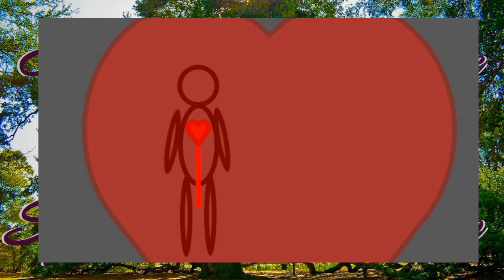Existence is Symbiotic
Your Heart is your only possession and is in many symbiotic relationships.